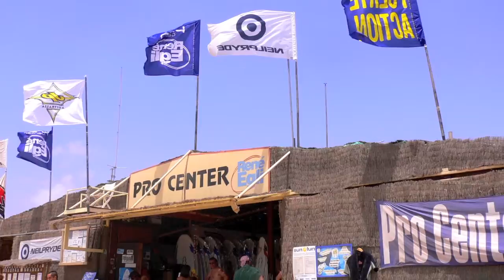Fuerteventura,Kanarische Insel (Spanien )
Fuerteventura die zweitgrößte Insel der Kanaren.Die Aufnahmen entstanden im Süden der Insel .Teilweise sind manche Plätze nur mit Allrad Fahrzeugen zu erreichen.